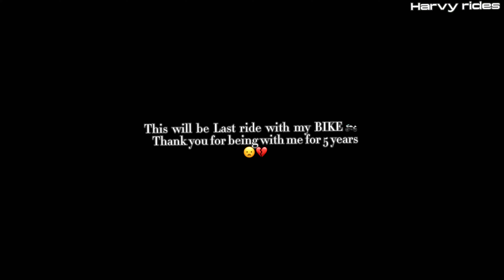Last Ride with my baby DUKE | Saturday Ride with @osanroka7642😀|GoPro🎞️4K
HELLO EVERYONE …
It's me HARVY🛹

IF YOU LIKE MY CONTENTS THEN

🔰YOUTUBE🎴: Harvy Rides
HARVY

•Gears That I use to shoot:📸
  Camera:phone 13pro📱/Gopro
  Mic:Boya M1🎙️

•EDITING SOFTWARE:🧑‍💻
  Video:Capcut ⚡️/ VN
  Thumbnail:  Snapseed/LR/Canva 📲

•RIDING GEARS:⛑️🏍️
  Helmet:Bilmola✨